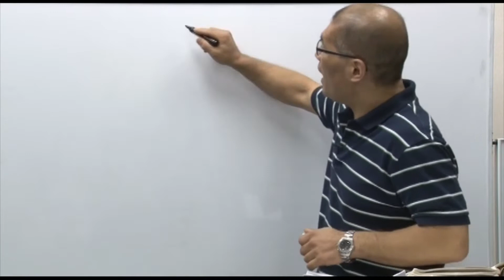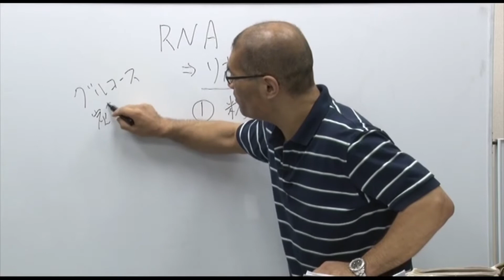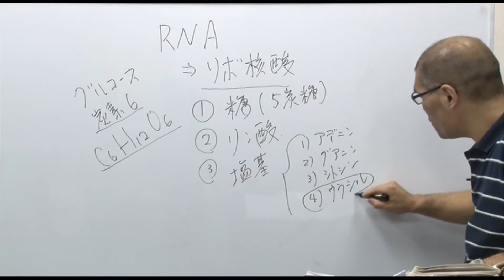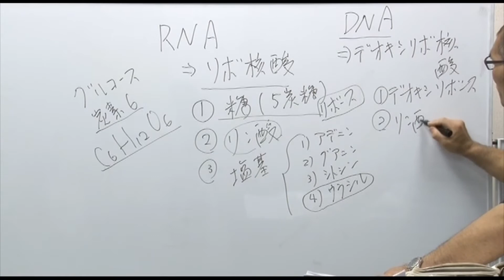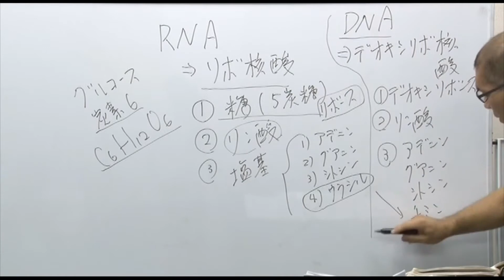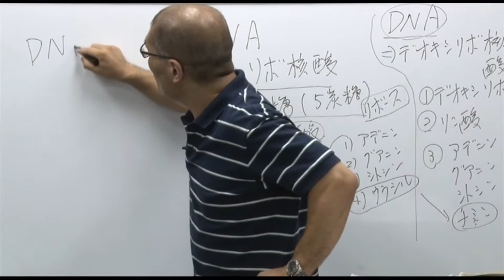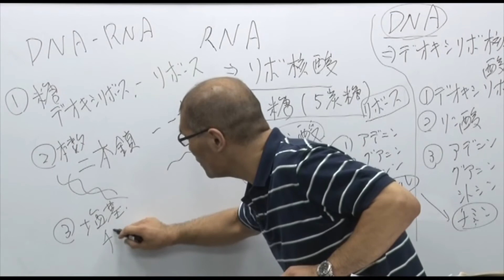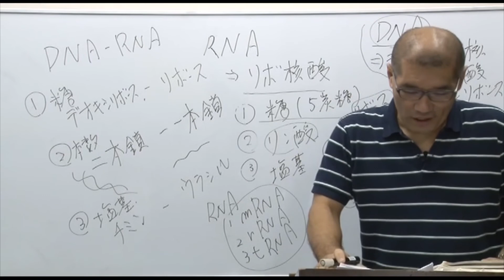生理学 RNAを構成する塩基とは？？